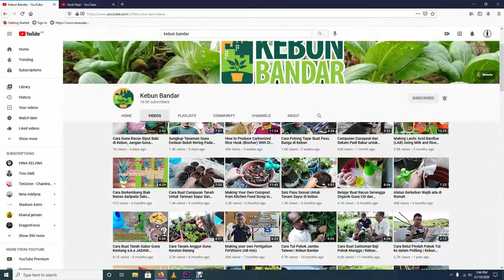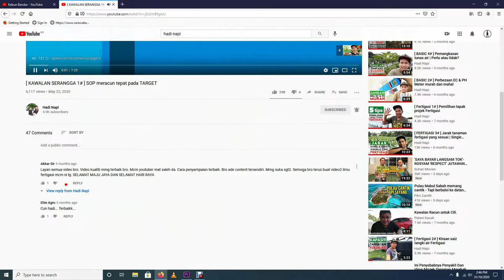[S1: Episode 7] Kawalan Organik WhiteFly | Basic Fertigasi Cili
Kawalan Organik WhiteFly | Basic Fertigasi CiliLalat putih(white fly/trialeorodes vaporariorum) sejenis serangga menghisap yang boleh dijumpai di bawah daun pokok cili.Ia menyebabkan kerosakan dan memudahkan pokok terdedah kepada penyakit.Anda boleh perhatikan daun menjadi kuning dan terbantut.langkah kawalan awal yang kami praktikkan adalah dengan menggunakan pelekat kuning,minyak garlic dan neem juga serbuk herba yang bersesuaian untuk menghalang pembiakan lalat putih ini.

The Nateev Clo. Official IG

The Nateev Clo. Official FB